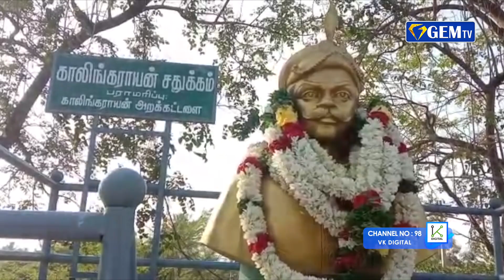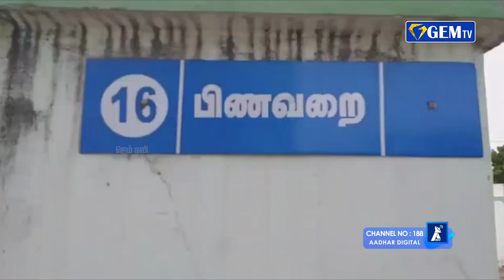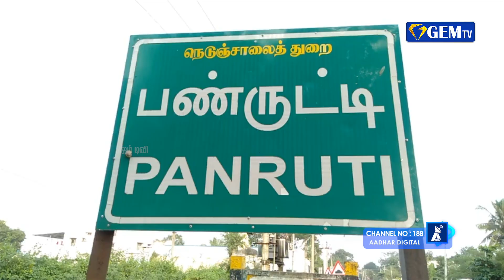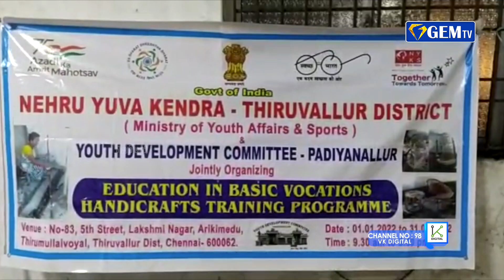இந்தியாவில் உச்சமடையும் கொரோனா | ஜெம் நிகழ்வுகள் | 20-01-2022 | GEM TV